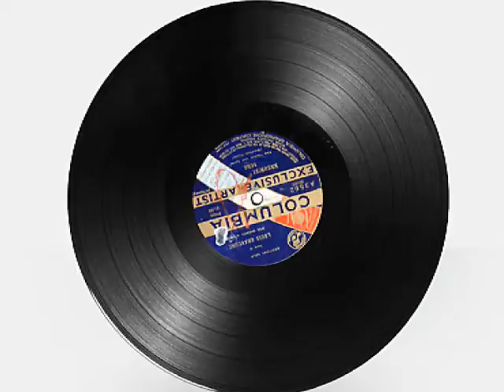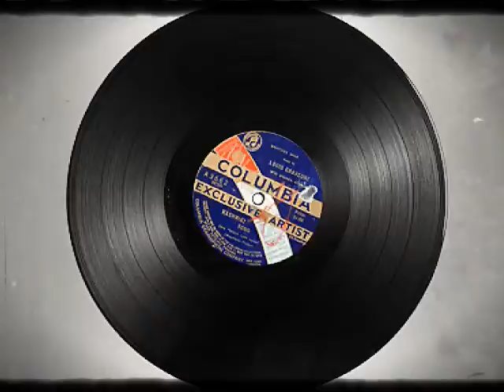Kashmiri Song (1922) - Indian Love Lyrics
Genre
Classical music
Media Size
10-in.
Recording Label
Columbia
Recording Catalog Number
A3562
Recording Matrix Number
80165 (Matrix ID)
Recording Take Number
2
Recording Date
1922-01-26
Recording Location